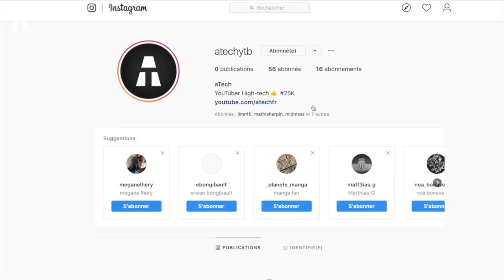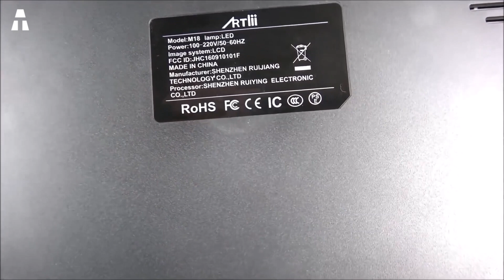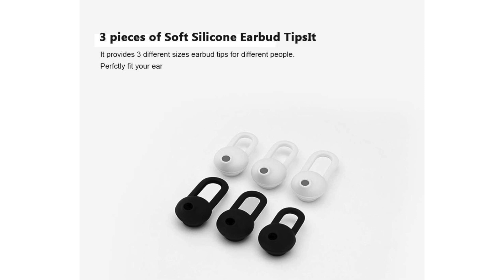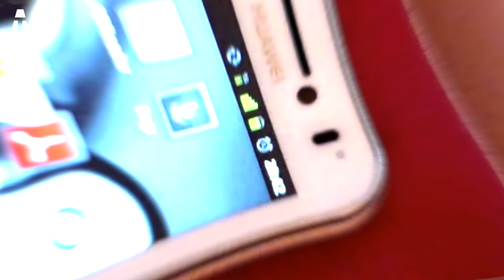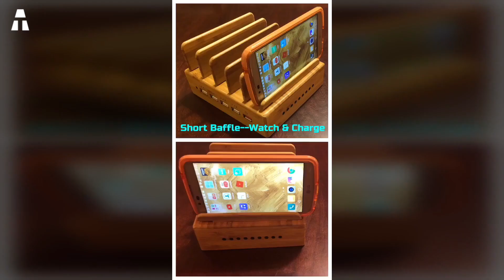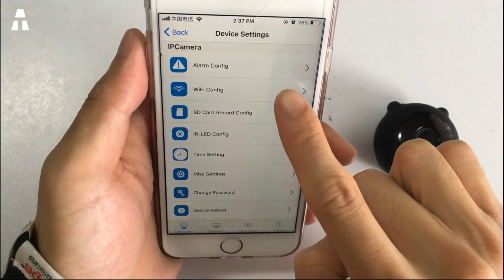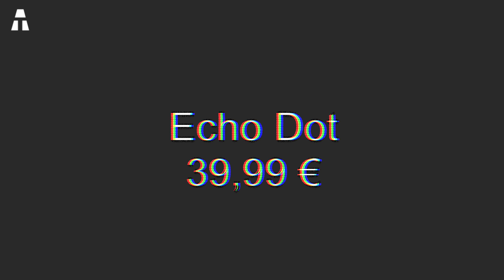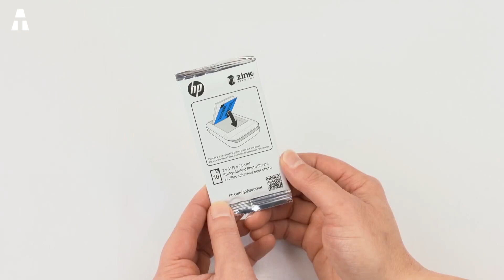Meilleurs Gadgets High-Tech pour Smartphones de 2019 sur Amazon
Aujourd’hui, il est quasi impossible de s’imaginer sans un smartphone. Même dans les zones les plus reculées de la planète, des gens éprouvent le besoin de savoir ce qui se passe loin d’eux. L’usage du smartphone est davantage rendu facile à tous grâce à la conception de bien des gadgets révolutionnaires. C’est pourquoi, dans cette vidéo, on se charge de vous orienter vers une sélection de gadgets smartphone les plus innovants sur Amazon. Alors, sans plus tarder, - Top, c’est parti ! – voici notre sélection.

● LES INFOS DE LA VIDÉO ●

► Xiaomi Bluetooth Headphones
► Chargeur à Main pour Smartphone
► Joby GorillaPod
► Echo Dot
► HP Sprocket

👍🏻 BON PLAN : Pour recevoir ces gadgets en 1 jour ouvré, je vous conseille de découvrir Amazon Prime

👉🏻 Code Créateur dans la Boutique Fortnite : "atechytb"

● REJOINS LA TEAM ATECH ●

● IMAGES ●

● MON MATÉRIEL ●

💻 Tout mon matériel est ici :
Microphone (voix off)

● ME CONTACTER ●

Active les notifications en cliquant sur la 🔔 juste au dessus pour voir toutes mes nouvelles vidéos !

✔ Merci ヅ ヅ